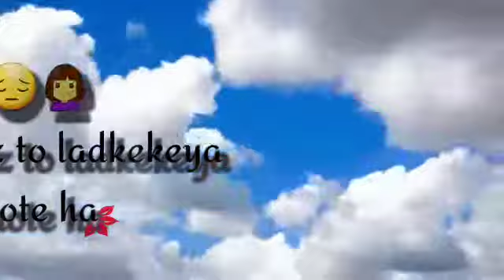Indian army status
🇮🇳Indian army 🔥attitude 4k status 🔥| army status |What's app status

please support dost

जय हिंद 🇮🇳